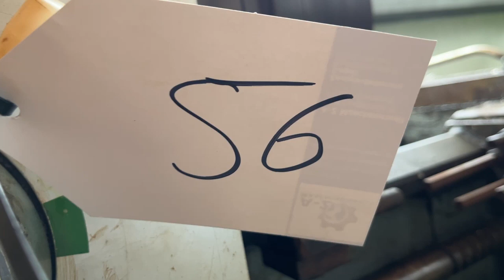GORNATI LEOPARD Center lathe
You are looking for a used machine? Then you might be interested in this used machinery offer: GORNATI LEOPARD Center lathe. Find more machine tools and other used metalworking, woodworking and plastics processing machinery Surplex is your reliable partner for the sale and purchase of used machines in Germany.